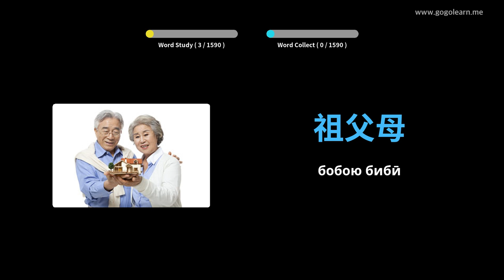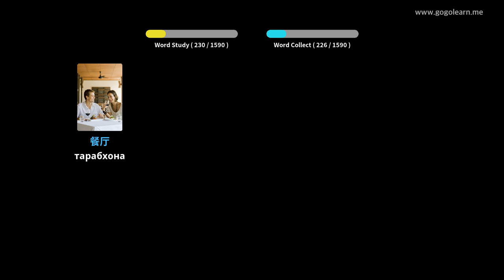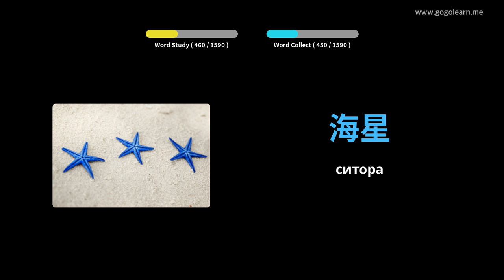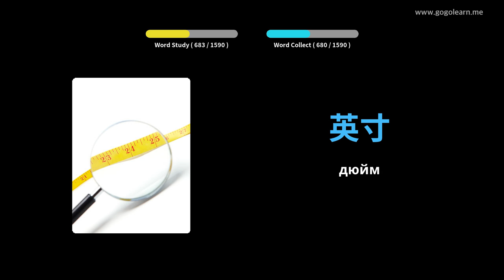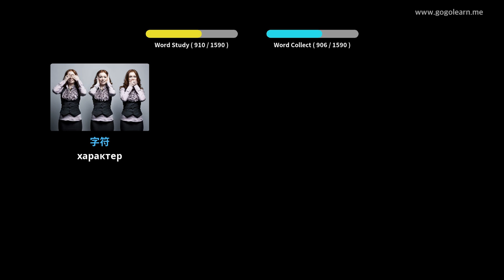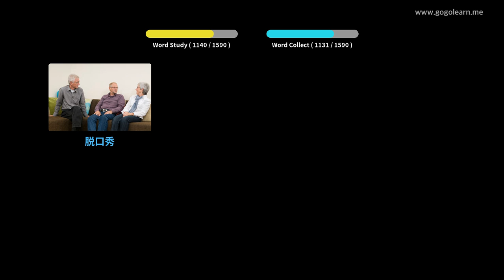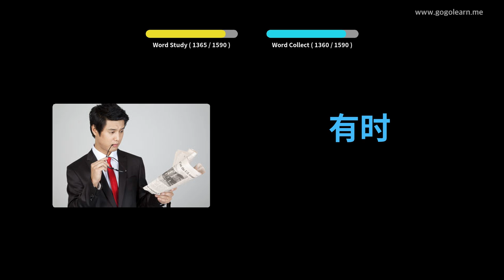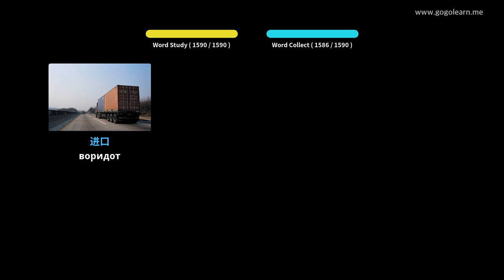Забони луғатии чинӣ | Golearn